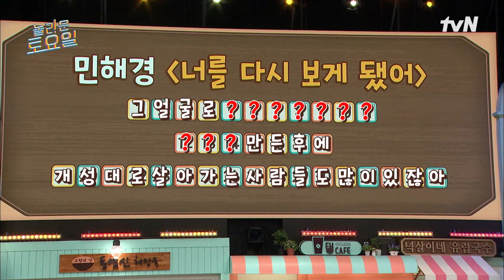〈민해경 - 너를 다시 보게 됐어♪〉 동엽신 찐으로 신남#놀라운토요일 | amazingsaturday EP.267 | tvN 230610 방송